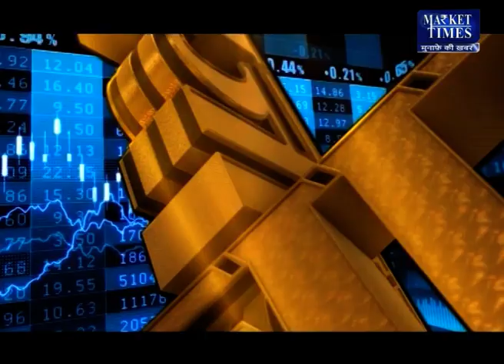कॉटन में तेजी जारी ! आगे क्या होंगे स्तर ? Market Times TV